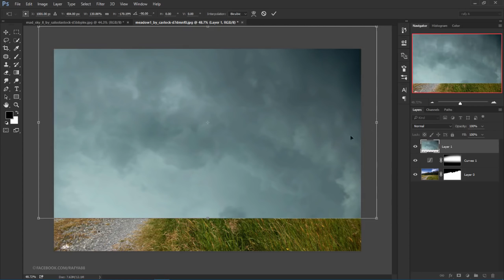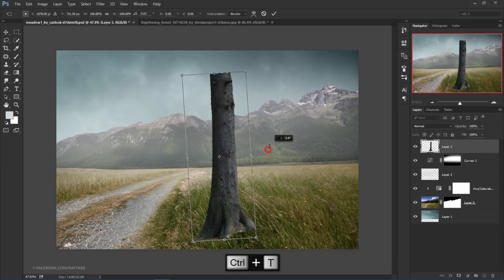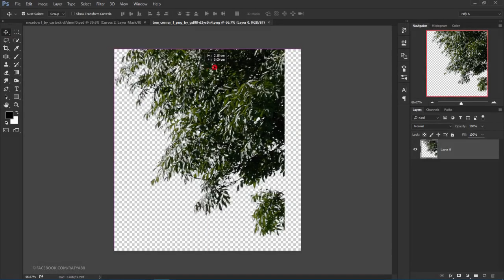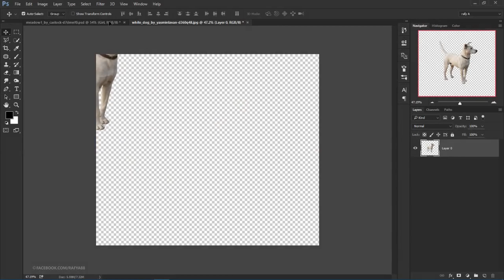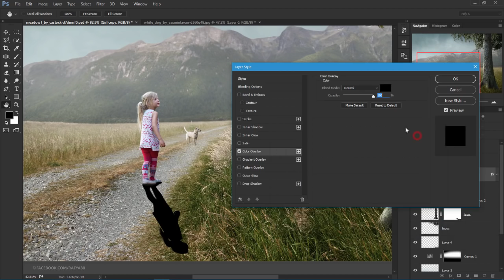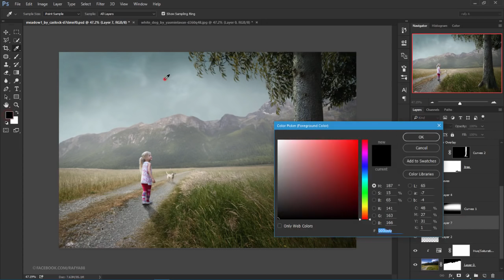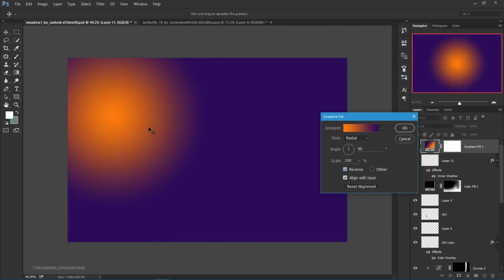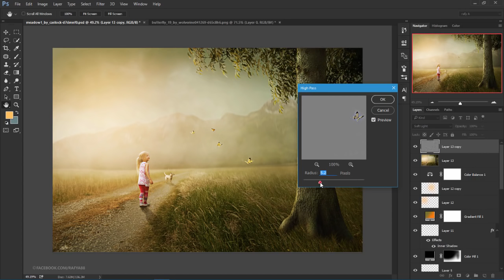Foggy Place - Photoshop Manipulation Tutorial Effect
This video will show you how to make dramatic foggy place manipulation scene effect in Photoshop. I hope you enjoy the video:).